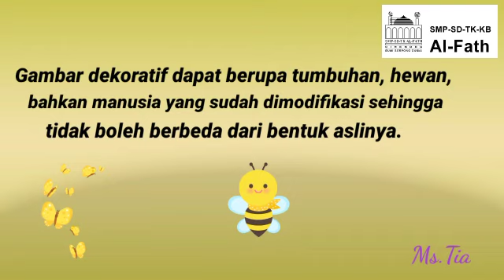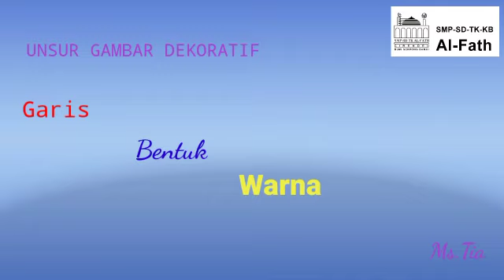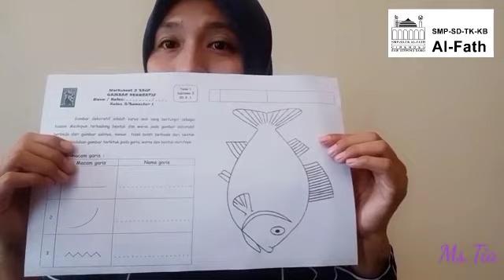Pembelajaran Jarak Jauh Grade 3 SD Al-Fath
Pembelajaran jarak jauh kelas 3 SD Al-Fath.

Teacher  : Ms. Tia